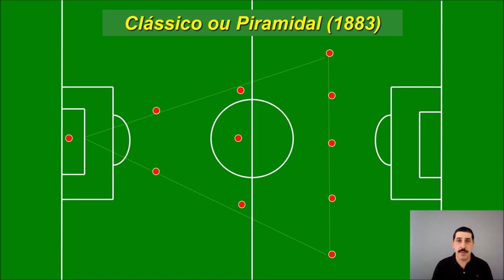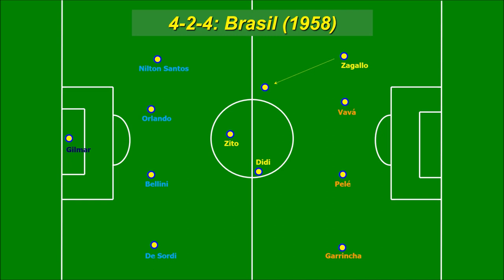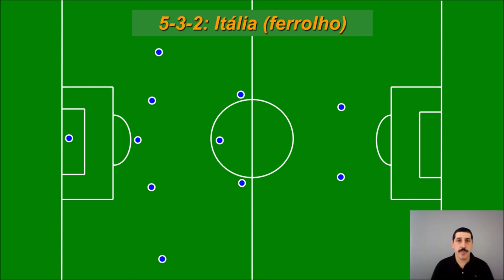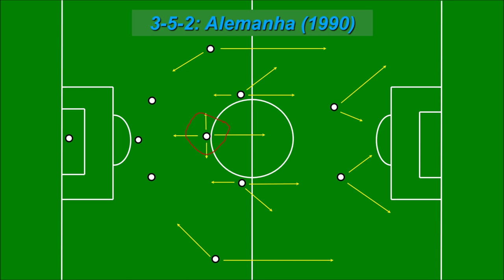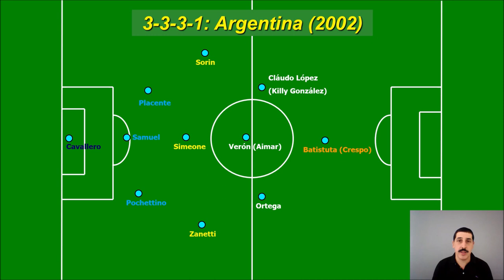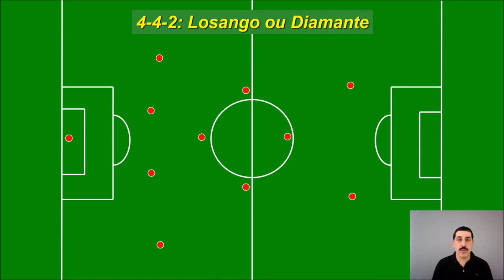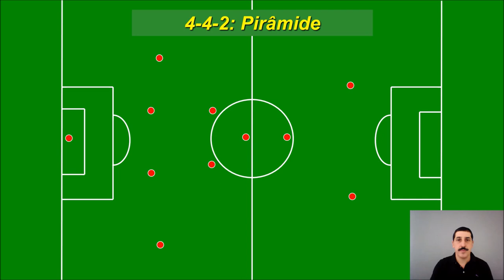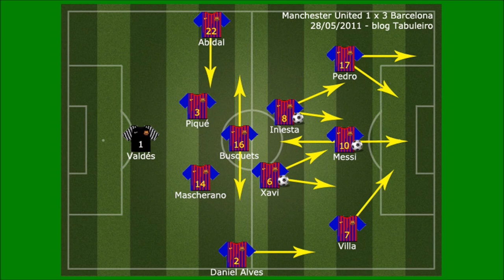Entenda o Futebol - EVOLUÇÃO DOS SISTEMAS TÁTICOS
Mais um vídeo do professor e treinador Fabio Cunha da série Entenda o Futebol.

A evolução e as características dos sistemas táticos são os temas desse vídeo.